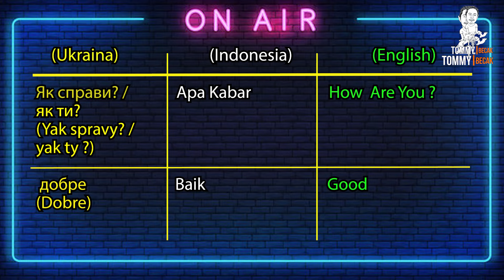Ngobrol With Ukrainian, Usia No Problem | Multiple Languages (Part 1) | Україна 2022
In this podcast, you will learn Ukraine Language by following simple conversations without GRAMMAR with Олександр (Aleksander) you can call him Alex or Olex, 19 Years Old, native from Ukraine. This time we wanna talk about the condition in Ukraine now. Are You Curious? Check this video now!

Tri,Sri,Fna